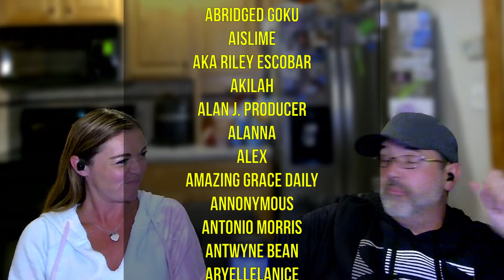Soul Men Argument - Bernie Mac & Samuel Jackson - Reaction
And for Even MORE FULL Length Reactions (Like Martin, Black Dynamite, Chappelle Show, ETC...) Head over to our SilliVerse Page: